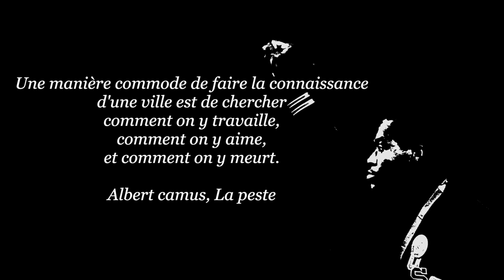Festival photo L’œil urbain 2024 à Corbeil-Essonnes / Teaser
Le festival photographique l’Oeil Urbain est de retour à Corbeil-Essonnes du 6 avril au 11 mai 2024. Le titre de cette 12e Édition : La Flamme.

Les expositions :
-Raymond Depardon »JO, de Mexico à Munich ». Archives.(Magnum Photos), sur le parvis de l’Hôtel de Ville, 2 place Galignani (exposition en extérieure).
-Laurence Kourcia « Breakers » (Agence Hans Lucas), sur le square Crété (exposition en extérieure).
-Cyril Zannettacci « Citius, altius, fortius » (Agence VU’), sur le parvis de la cathédrale Saint Spire, rue du Trou patrix (exposition en extérieure).
-Constance Decorde « I feel free ! », sur le square Crété (exposition en extérieure).
-Bernard Testemale « Big wave riders of Hawaii », à la galerie d’art municipale, 16 allées Aristide-Briand (Fermeture de la galerie les 8, 9 et 10 mai, réouverture le samedi 11 mai de 13h30 à 18h).
-Amandine Lauriol « Azadi (Liberté) » (Agence Hans Lucas), Pont de l’Armée Patton (exposition en extérieure).
-Jérémy Lempin « La France du Tour de France », sur les allée Aristide Briand (exposition en extérieure).
-Nathalie Champagne « Ludivine : figures imposées, figures libres », sur le parvis de l’Hôtel de Ville, 2 place Galignani (exposition en extérieure).
-Charles Thiefaine « Sinan et Nebraz », Pont de l’Armée Patton (exposition en extérieure).
-Rime Sabbar « Red and green » (Prix révélation , Rencontres photo de Tanger- Face à la mer), au kiosque des Allée Aristide Briand (exposition en extérieure).